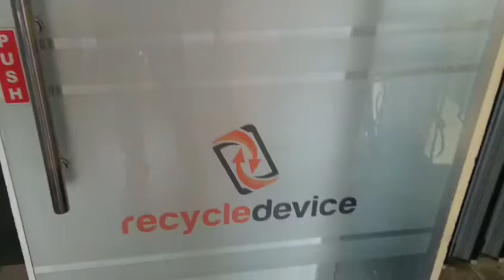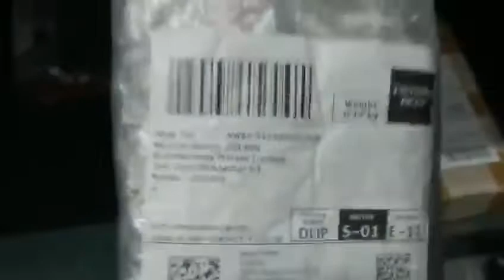India First Largest company Amazon Exchange Product Directly Dealing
Hello friends
We are the direct partners of Amazon and Flipkart, so all of you are connected to us if you need products in any way.
नमस्कार दोस्तो
हम अमेज़न और फ्लिपकार्ट के डायरेक्ट पार्टनर है तो आप सब लोग हमसे जुड़े हुए हैं किसी भी तरह उत्पादों की जरुरत हो तो।
second hand mobile phone cheapest price 4G 👉only 2490/-₹ घर बैठे मंगवाए एक मोबाइल भी No Advance COD.

Note- कोई भी एक group बस join करे तीनों नहीं same update सब मैं मिलता हैं!

WhatsApp numbers Or Calling No:-

💤Vidoe Related Tag 👇💤
iphone wale bhaiya new video,

apple,
android second hand mobile cod,second hand android,
second hand android mobile in delhi,android second hand mobile
let's talk tagore garden,
let's talk mobile shop tagoree in delhi,
dealwalebhaiya
second hand iphone idelivery,
second hand iphone finance in delhi,
second hand iphone in delhi karol bagh,
jj commun
cheapest iphone market in delhi 2020,
2nd hand iphone market in delhi,
phone cash on delivery in india,
iphone cash on delivery second hand,iphone cash on delivery all over india,
iphone cash on delivery 2021,
cheapest iphone cash on delivery, iphone cash on delivery,
deal wale paji new video,second helhi chor bazbagh,